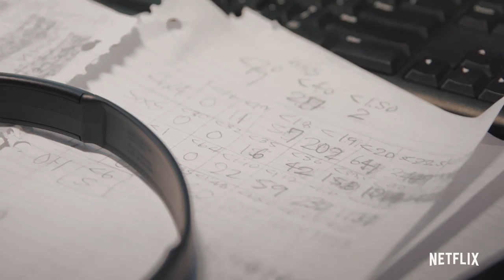The Story of Max Park’s Childhood & Autism | Speed Cubers | Netflix After School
Schwan and Miki Park, the parents of World Champion Cuber Max Park, detail his childhood and the challenges their family faced after learning of Max’s autism. Little did they know, once they placed a puzzle cube in Max’s hands, everything would change. Speed Cubers is now streaming on Netflix!